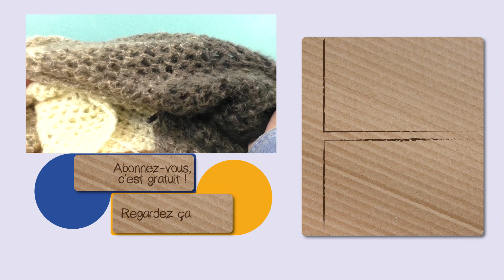Crocheter avec Bobbel Mohair Woolly Hugs | Etole XXL | Joli dégradé de couleurs Apprendre crocheter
Crocheter avec Bobbel Mohair Woolly Hugs | Etole XXL | Joli dégradé de couleurs | Apprendre à crocheter